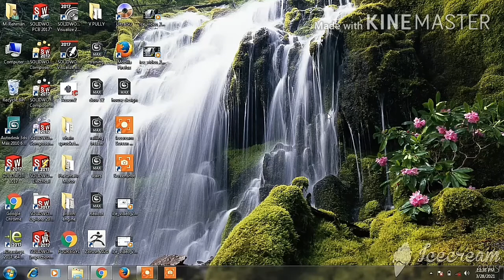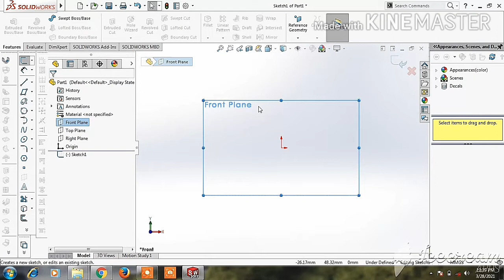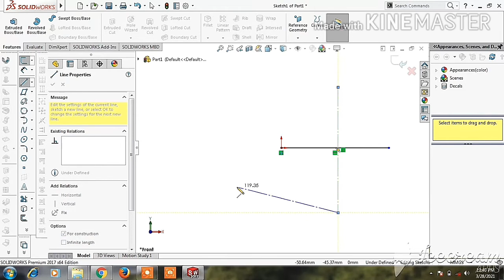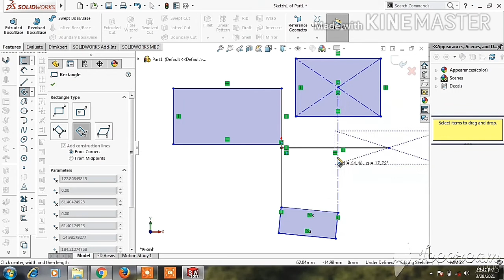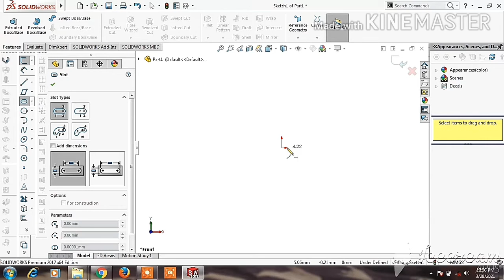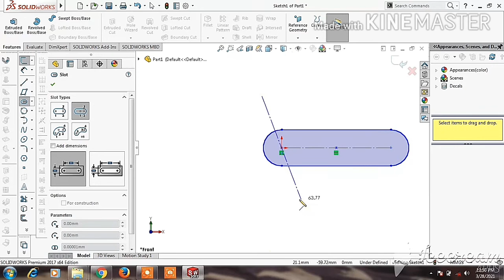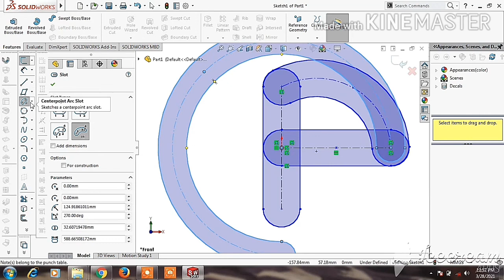solidworks comands line#Rectangei#stragit slot#slot creat and use full video tutorial in urdu#hindi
social network ;...

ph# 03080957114